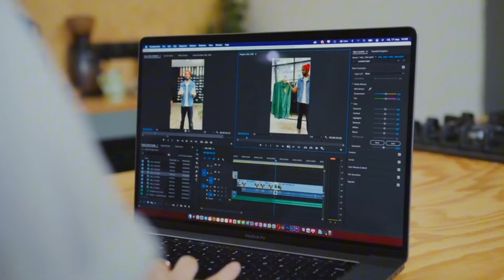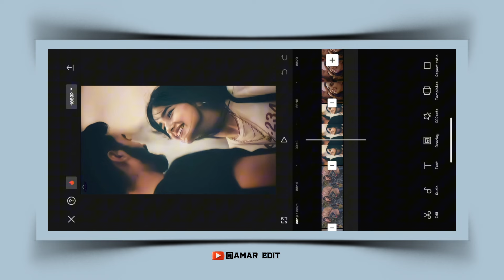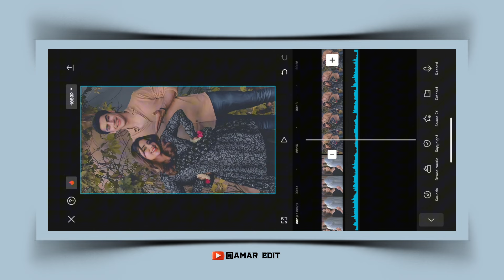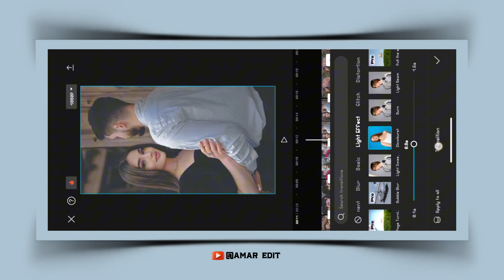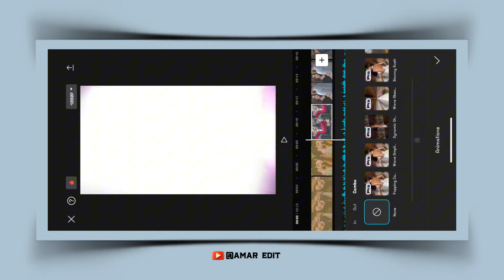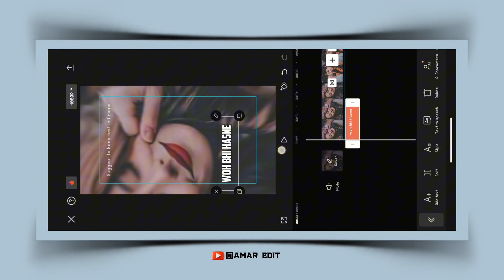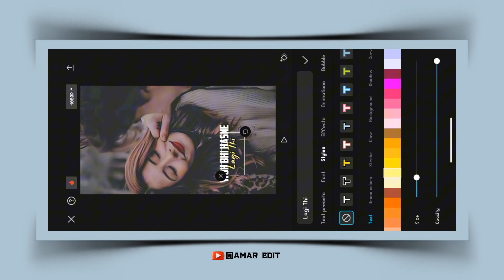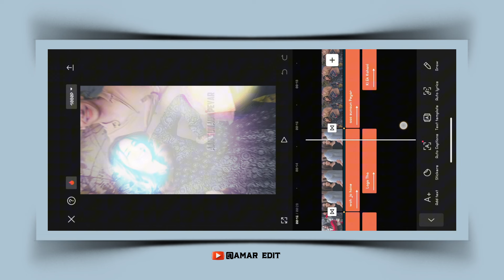Instagram Trending lyrics Animation Video Edit In Capcut 🌼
• Credit -